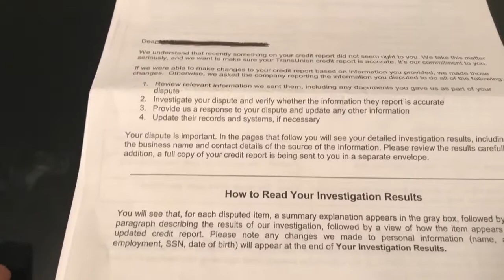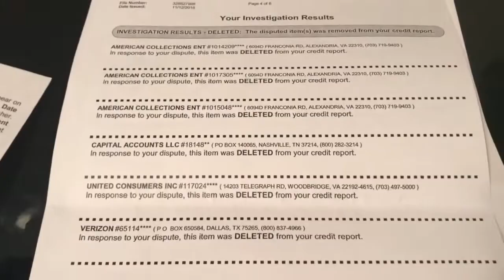100% of Derogatory Items DELETED in LESS THAN 30 Days